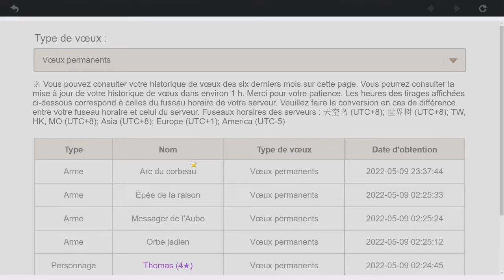GENSHIN IMPACT: J'INVOQUE SUR LE PORTAIL YELAN + ARME :O +100€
Salut Youtube Voici mes invocations sur le portail de Yelan !! j'ai vraiment eu peur !!
et Vous avez vous eu votre YELAN ?